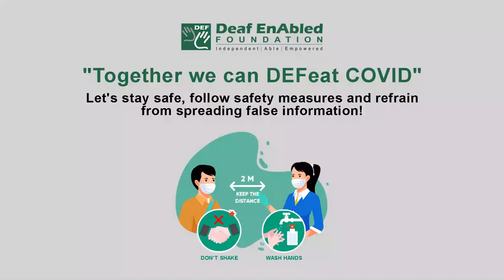Wrap up - 2 (Phrasal Verb) January 19th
Wrap up something

Meaning - to complete or finish something:

Example - It’s getting late – let’s wrap it up.